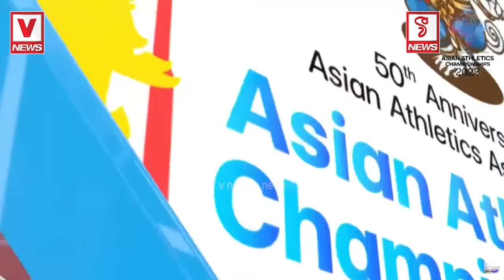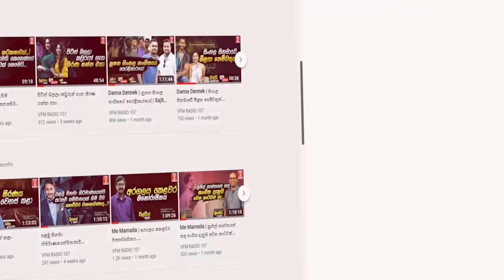25th Asian Athletics Championships 2023/ආසියාවම හොල්ලන අපේ සිංහ කෙල්ලෝ..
ආසියාවම හොල්ලන අපේ සිංහ කෙල්ලෝ..
800m කාන්තා තරගයෙන් ලංකාවට
රන් සහ ලෝකඩ පදක්කම් දෙකක්
රන් පදක්කම තරුෂිගෙන් ලෝකඩ පදක්කම ගයන්තිගෙන්